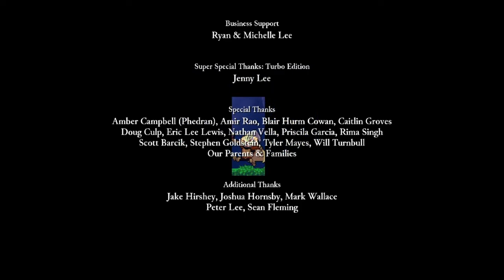Rogue Legacy ep 20 - To kill a Legend